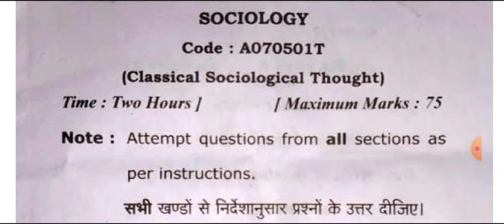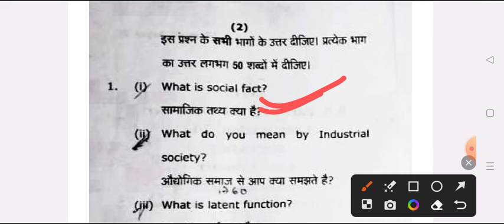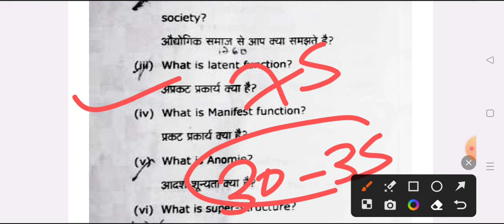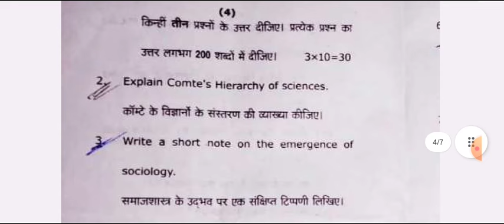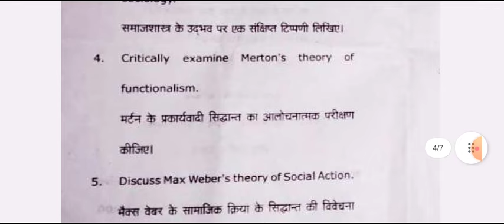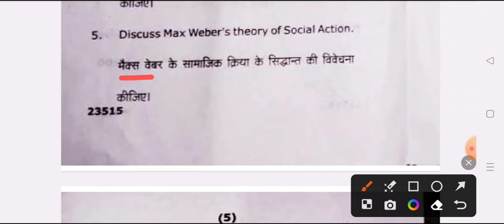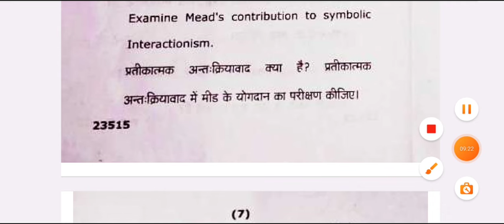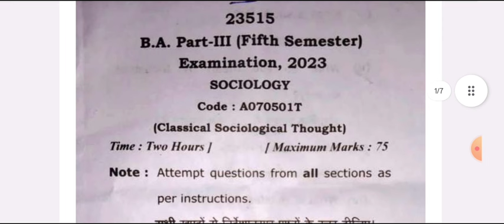BA 5th Semester Sociology-1 Model Paper 2024-2025 | ba 3rd year 5th sem samaj shastra question paper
Hello

ba 3rd year 5th semester sociology exam 2023-24
ba 5th semester sociology question answers 2024 ballia university

b.a 5th semester sociology question paper 2024 ballia university
ba 5th semester sociolgy model paper 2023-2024
 samaj shastra question for ba 2nd semester exam 2024 ballia university

ba 5th semester sociology exam question 2023-24 ballia university
ba 5th sem sociology question 2023-24 ballia university

b.a 5th semester sociology model paper 2024

BA 3rd year 5th semester sociology question paper 2024
B.A 5th semester sociology paper-1 question paper 2023

B.A 5th semester exam 2023 sociology jan nayak university
BA 5th semester sociology paper-1 question 2023 ballia university
BA 5th  semester samaj shastra 1st paper 2024 jncu
B.A 5th year 3rd semester samaj shastra
BA fifth semester samaj shastra question 2023
sociology solved question paper ba 5th semester

ba 5th semseter samaj shastra important question jncu
BA 5th semester sociology important question answers 2024
ba 5th semester sociology model paper 2023-24 ballia university
BA 3rd year sociology question answers 2023-24
sociology model paper ba 5th semester 2024 jan nayak chandra shekhar university
b.a 5th semester sociology question answer 2024 ballia university
avadh university ba 5th semester sociology question
BA 5th semester samaj shastra question 2023-24 ballia university
ba 5th semester sociology 2024 model paper
meerut univesity ba 5th semester sociology question paper
samaj shastra ke important question ba 5th semester ballia university
sociology important question answers ba 5th semester 2023

ba 5th semester sociology question pdf 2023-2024
ba 5th semester sociology classes
b

b.a 3rd year sociology important question 2024
ba third year 5th semester samaj shastra exam question 2024

ba 5th semester sociology model paper 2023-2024
sociology question ba
B.A 5th semester sociology model paper 2024 ccsu
BA 5th semster sociology question paper 2023-24
praygraj university previous year question paper sociology 5th semester
b.a 3rd year 5th semester sociology 1st paper important questions 2023
B.A fifth semester samaj shastra model paper 2024
B.A 3rd year samaj shastra model paper praygraj university
ba third year 5th semester sociology question answers 2024
sociology paper ba 3rd year 5th semester 2023
ba 2nd semester sociology most important topics
B.A SAMAJ SHASTRA QUESTION PAPER BA 5TH SEMESTER
B.A 5th semester sociology paper-1 question answers pdf 2024
ba 5th semester sociology  1stt paper 2023
ba 5th semester sociology model paper 2024 ballia university
sociology jan nayak university ballia model paper 5th semester 2024
samaj shastra ba 5th semester
sociology b.a 5th semester question paper 2024 jan nayak chandra shekhar university
sociology ba 5th semester question paper 2024

sociology b.a 5th semester important question 2024 ballia university
sociology ba 5th semester 2024
sociology sem 5th important question 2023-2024
classical sociological thought question paper 2024
ba 5th semester classical sociological thought exam paper 2024